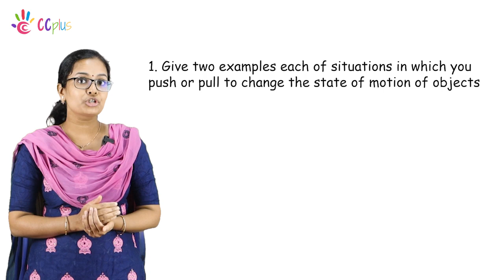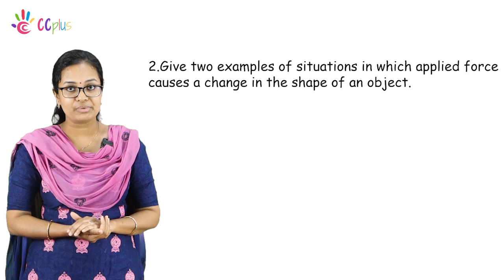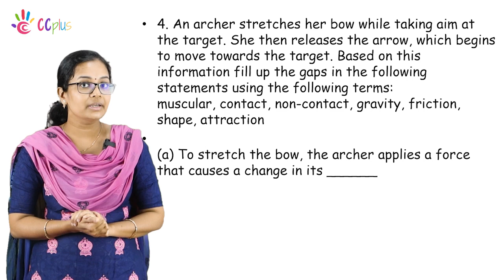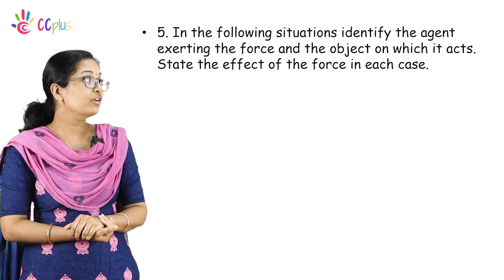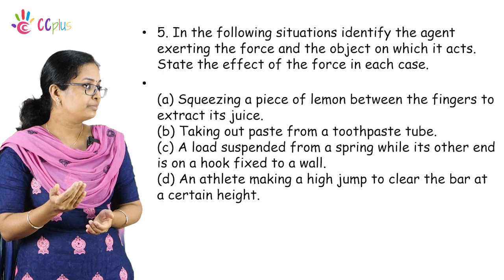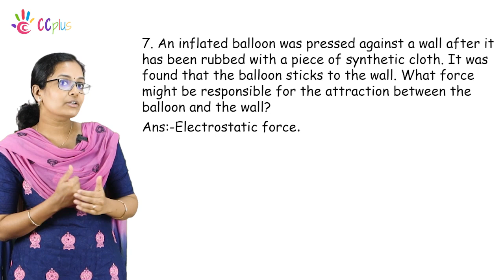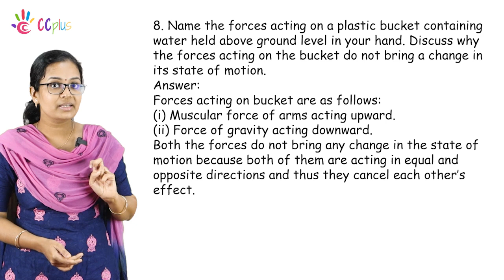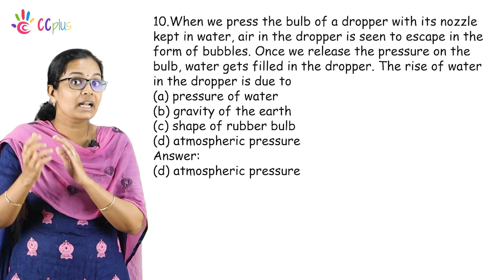CLASS 8 || TEXT BOOK QUESTIONS & ANSWERS || FORCE AND PRESSURE ||PHYSICS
Class 8- Physics : Force and Pressure Chapter -Text Book Questions & Answers.
Learn the question answers from the explanations .
Clear and specific explanation for the text book exercise questions.